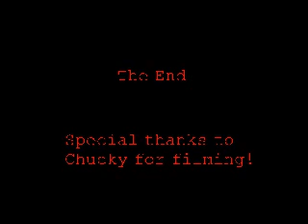Bball 2 on 2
Carlos and Bori vs Dotell and Chino